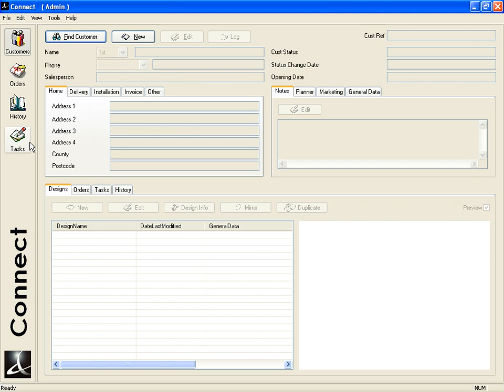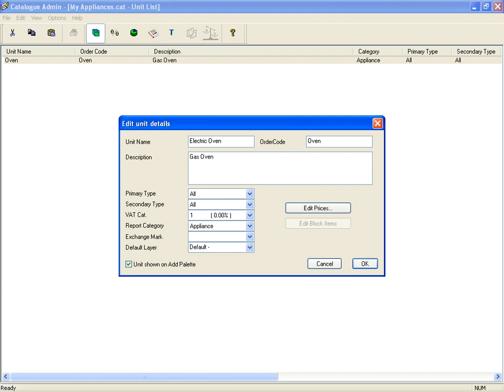App Cat 2 in Fusion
This video will show more of the App Cat in Fusion. Made by Maxima Software